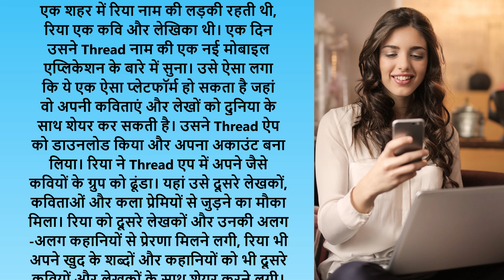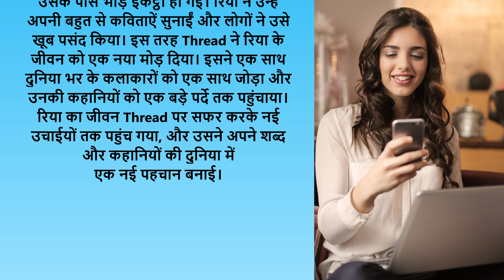The Thread: जीवन को बदल देने वाली कहानी | Storytelling | Stories | Bedtime Stories| Storytime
In this inspiring video "The Thread: जीवन को बदल देने वाली कहानी | Discover the Life-Changing Story" witness a remarkable journey of personal growth and empowerment.

Join me as I share the profound impact "The Thread" has had on transforming my life for the better. From being stuck in a mundane routine to finding purpose and success through the digital thread, this story will awaken your own aspirations.

Discover the endless possibilities and opportunities that the digital thread has brought into my life. Explore how this powerful channel has opened doors to new connections, enhanced skills, and elevated my career prospects. Witness the transformations it made in my mindset, confidence, and overall well-being.

Through this engaging narrative, gain valuable insights into leveraging the digital thread to unleash your true potential. Learn effective strategies, tips, and tools that have helped me navigate the online realm and achieve incredible results.

Stay tuned for an eye-opening exploration of the specific steps I took, challenges I overcame, and the profound impact the digital thread continues to have on my personal and professional growth.

Don't miss this captivating journey of transformation! Join me and witness firsthand how "डिजिटल थ्रेड ने मेरा जीवन बदल दिया" — the digital thread has changed my life for the better.